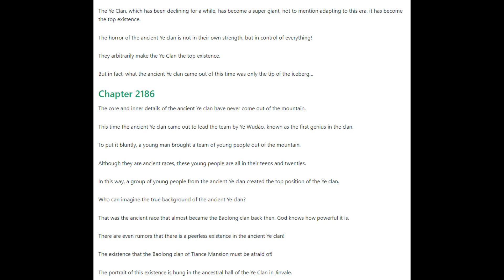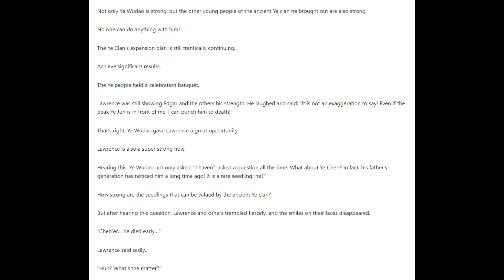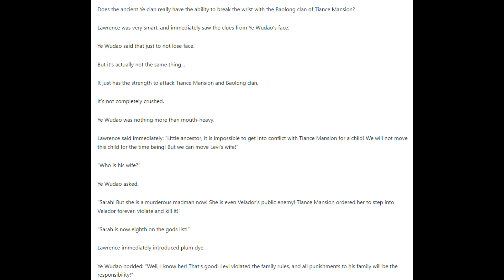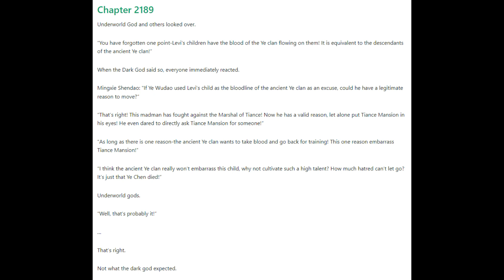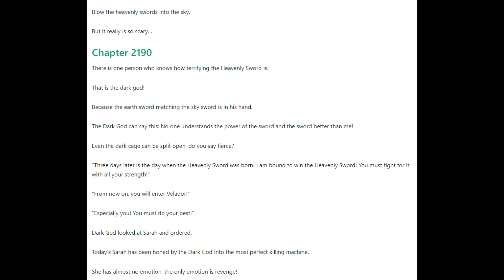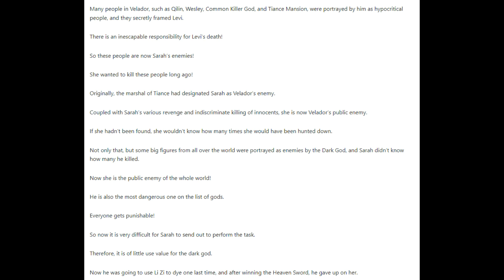The Protector Chapters 2186 - 2190